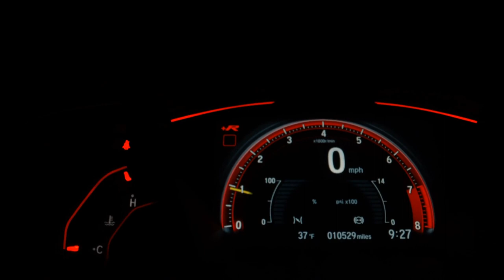HYUNDAI HR - 2019 - São Paulo/SP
Horário de func. Seg. a sexta 09:00 as 18:00/ Sábado as 9:00 as 14:00/  feriados 9:00 as 13:00.
OBS: ESSE VALOR E PARA PAGAMENTO A VISTA. Com TROCA desconsiderar e CONSULTAR VALOR com um dos nossos vendedores (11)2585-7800 /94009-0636 /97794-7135

Veículo: HYUNDAI / HR 2.5 LONGO SEM CAÇAMBA 4X2 16V 130CV TURBO INTERCOOLER
Ano: 2018/2019
Combustível: DIESEL
Portas: 2 PORTAS
Câmbio: Manual
Cor: BRANCA
KM: 102.023

✅ Air Bag
✅ Alarme
✅ Ar Condicionado
✅ Ar Quente
✅ Capota Marítima
✅ Direção Hidráulica
✅ Travas Elétricas
✅ Vidros Elétricos
✅ Trio Elétrico
✅ Farol de Neblina
✅ Porta Copos
✅ Console Central